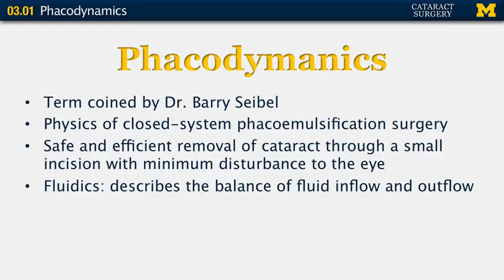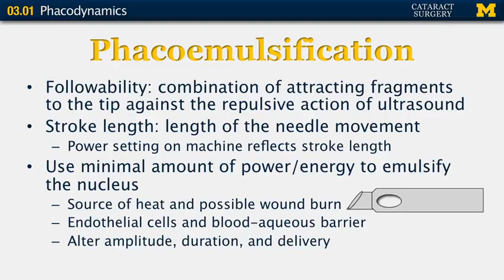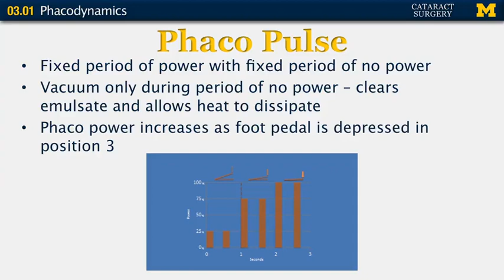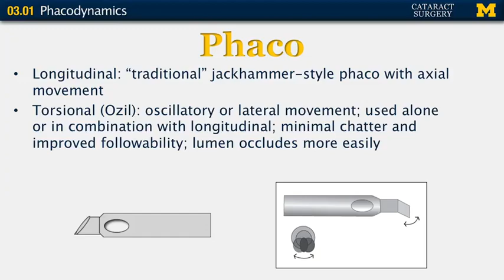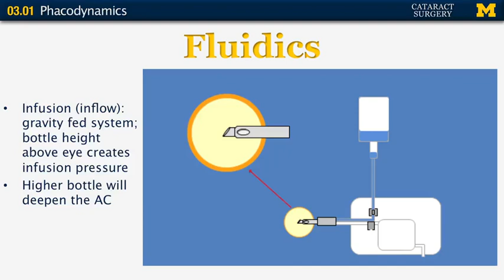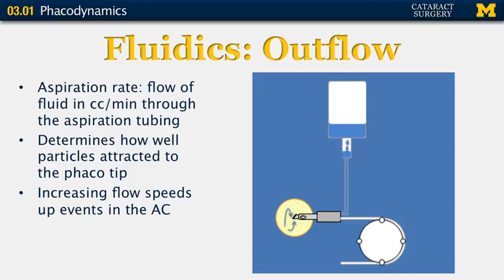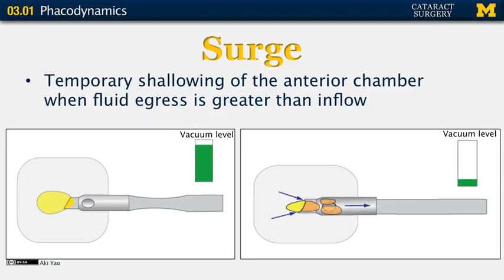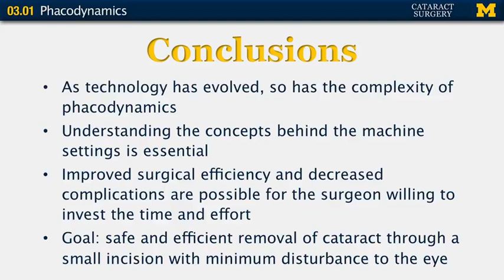Phacodynamics Cataract surgery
Cataract surgery course University of Michigan 03 01